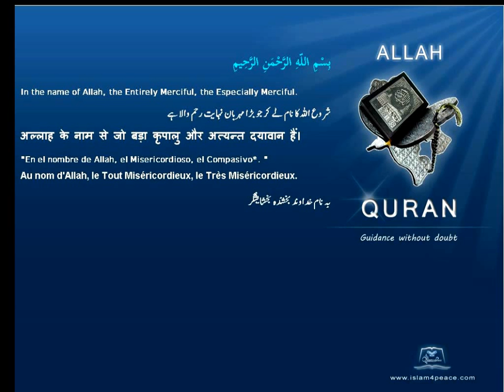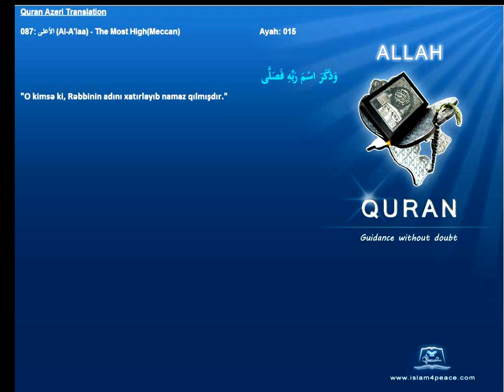Quran Azeri Only 087 الأعلى Al A'laa The Most HighMeccanIslam4Peace com